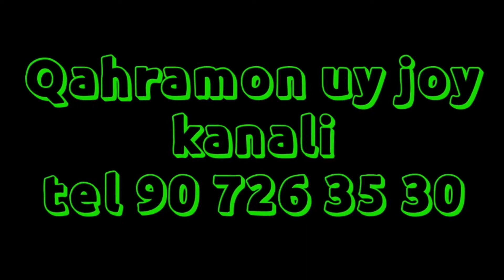3 XONALI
ONLINE 24/7 SOAT TARZIDA ISHLAYDI "𝗥𝗘𝗞𝗟𝗔𝗠𝗔-❷❹/❼" XAR XIL TURDAKI REKLAMALARNI JOYLASHTRISH MUMKIN: UY-JOY UCHUN: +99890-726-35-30 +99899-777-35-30 REKLAMA JOYLASH UCHUN: ADMIN @qaxramonovich__